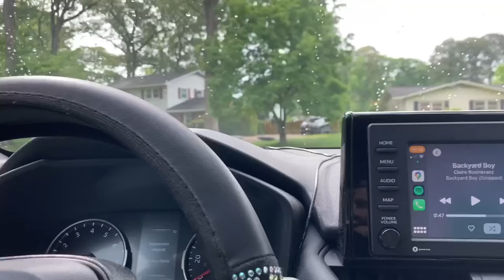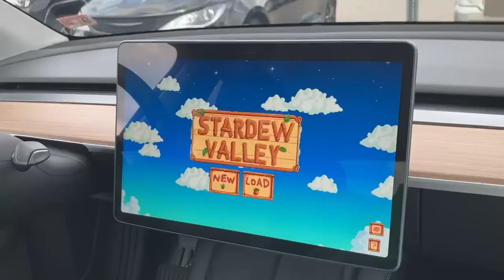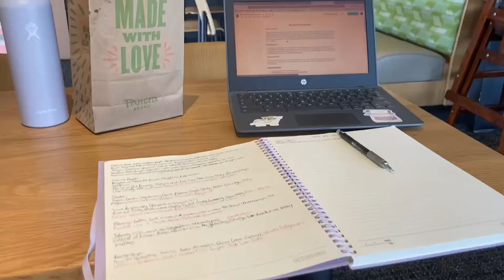EXAM WEEK vlog- ap, ib, + cramming! 📝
this year i had four different exams, and six different days of exam-taking. ib exams are taken over two days, which is why i have more exam days than actual exams. because of these exams, i missed an entire week and a half of school... but i needed a break from school anyway haha. it also let me get more time to hang out with my friends, so making this vlog was so fun!! i hope you enjoy :)
LIST OF EXAMS TAKEN:
day 1: latin sl paper 1
day 2: latin sl paper 2
day 3: apes
day 4: psych sl paper 1
day 5: psych sl paper 2
day 6: ap lang
more about me:
redbubble: vy20
hi!! i am currently a junior in high school and i enjoy creating this type of vloggy content for both myself and others like you who view it. i also play flute and piccolo so you might see a bit of that on my channel as well :)